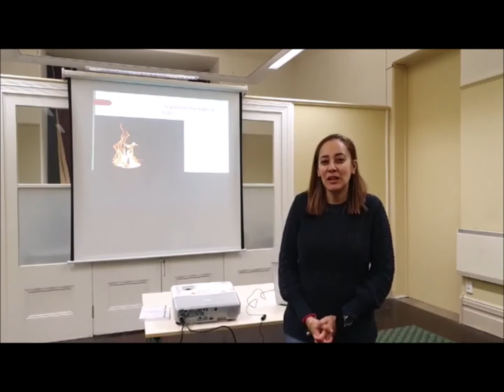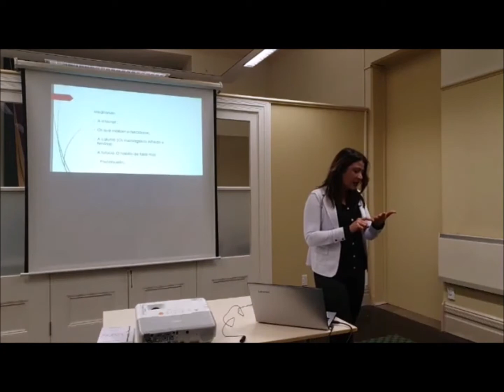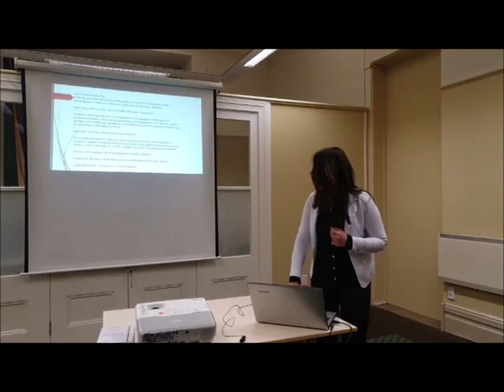A palavra tambem e fogo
Palestra proferida no AKSGNZ por Luciana Fernandes no dia 24 de Junho.